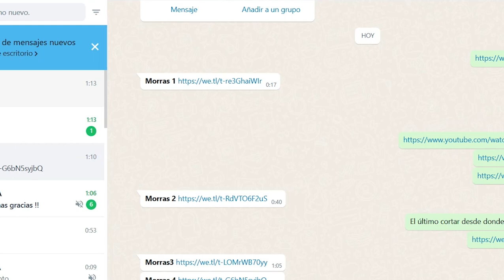EL DÍA QUE ALFARO LLAMÓ MAFIOSO A RAÚL PADILLA; LG HERNÁNDEZ ANALIZA ESTA RÍSPIDA RELACIÓN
En Agenda, el periodista independiente Luis Guillermo Hernández analiza la ríspida relación que tuvieron el gobernador de Jalisco, Enrique Alfaro; y el fallecido ex rector de la U de G, Raúl Padilla.